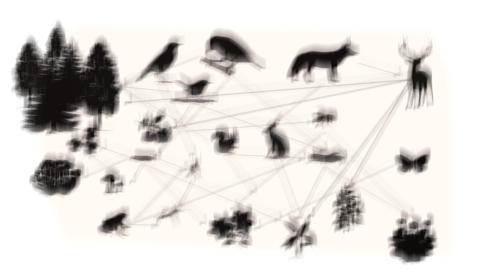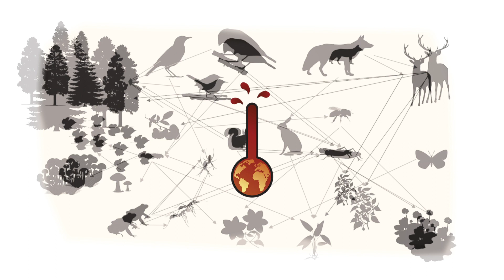2: Miksi monimuotoisuus on tärkeää?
Monimuotoisuutta tutkimassa -videosarjan osa 2/10